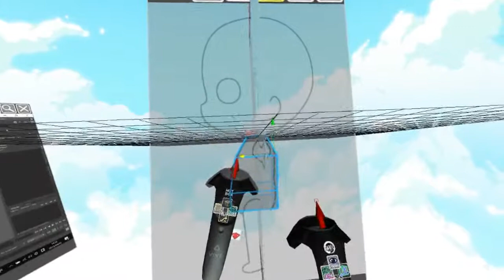WIP: Characer modeling Ep.1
This is the first few minutes from my project for learning character modeling in VR with MAYA2019, MARUI3, HTC Vive.